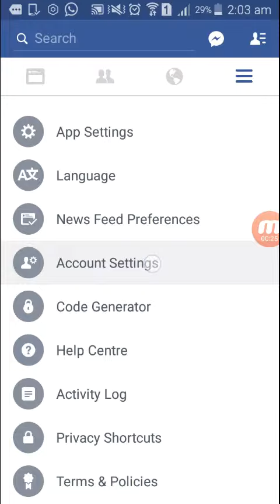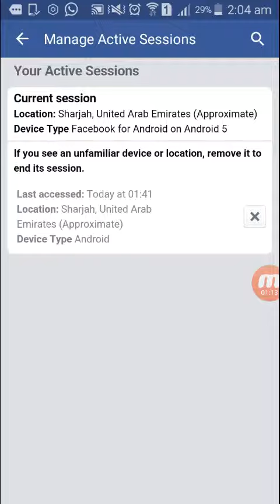How to find your facebook hacker in mobile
You can find hacked facebook in mobile